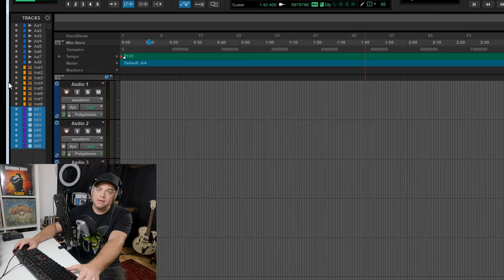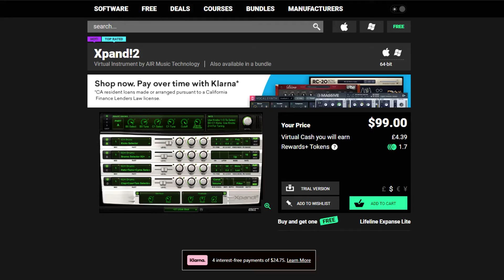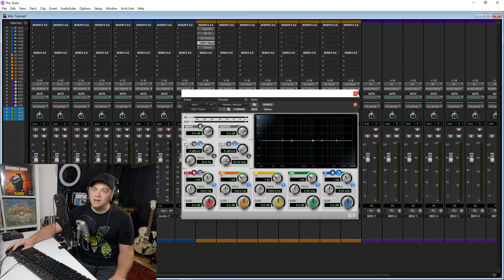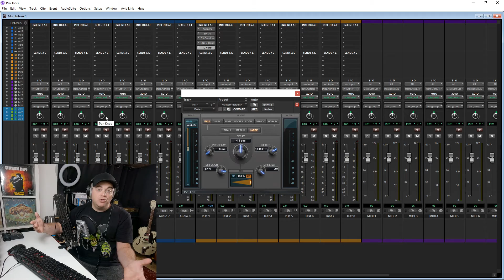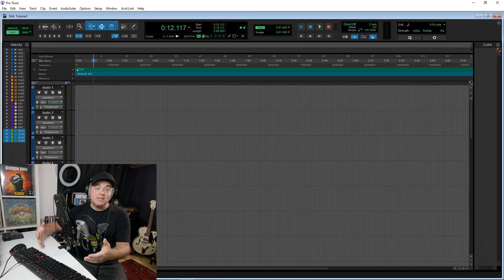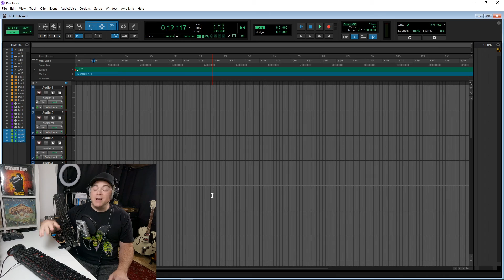New Free Pro Tools 👉 Avid Pro Tools Intro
In this video I look at what you get and what limitations you have in Avid Pro Tools Intro. Avid's latest free DAW offering. For more information on it, check out their

1️⃣ Save on some of the best plugins available today. Visit Plugin Boutique and find the best deals on the best plugins.

2️⃣ Check out the latest Deals on Music Gear at Sweetwater ⇩⇩⇩⇩

3️⃣ Get the plugins the pros use visit Waves Plugins

4️⃣ Upload unlimited songs to Spotify, iTunes, Amazon, and over 150 outlets plus keep 100% of the royalties with DistroKid.

🎶🎵 Sections Of This Avid Pro Tools Intro Video 🎵🎶
0:00 Intro To Pro Tools Intro
0:12 Audio Track Limitations in Pro Tools Intro
0:22 Instrument Track Limitations in Pro Tools Intro
0:38 Midi Track Limitations In Pro Tools Intro
0:50 Aux Track Limitations In Pro Tools Intro
1:19 Can You Use Third Party Plugins In Pro Tools Intro?
1:59 Included Instrument Plugin in Pro Tools Intro
3:05 Included FX Plugins In Pro Tools Intro
4:13 Can You Actually Make Music In Pro Tools Intro?
4:32 Opening Pro Tools Intro Projects In Other versions Of Pro Tools
4:56 Cloud Collaborations in Pro Tools Intro
5:32 Simultaneous Track Recording Limitations
5:54 Video Track Limitation In Pro Tools Intro
6:09 Why You Might Use Pro Tools Intro
6:33 10 More Free DAWs to Check Out

In this video Zane from Audio Tech TV (formerly Simple Green Tech) looks at Avid's latest free Pro Tools offering. This is Avid Pro Tools Intro. Watch the video to see what limitations this free daw has and also what you get with Pro Tools Intro. Can you actually make music in it? watch the video.